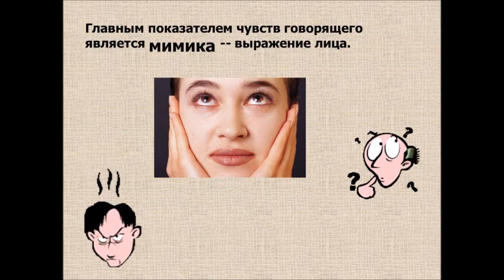Хочу красиво говорить и как этому научиться.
Люди имеющие ораторские навыки всегда легко приобретают статус лидера среди друзей, коллег, быстро добиваются успехов во многих делах. Невозможно представить политического деятеля, который не умеет говорить логично и структурировано. На протяжении всей истории человечества появлялись люди, чье ораторское мастерство выходило на выдающийся уровень.
      Таких людей по праву можно назвать великие ораторы.Таких примеров мы знаем не мало.
       Ораторы древнего мира. В список выдающихся деятелей входят такие величайшие ораторы, как Перикл, Цицерон, Лисий, Демосфен, Аристотель и прочие.
       Уинстон Черчилль - политический деятель всегда предварительно готовился к каждому своему выступлению, продумывая даже мимику и жестикуляцию. Он отрабатывал текст так, чтобы он был идеальным. Этот человек отличался харизмой, часто использовал в своей речи юмор.
       В России тоже всегда существовали известные выдающиеся ораторы,  к которым относятся такие знаменитые личности, как Кони, Троцкий, Жириновский, Путин и другие.
       Как этому можно обучиться рассказывается в видео.Фрагмент из обучающего курса.